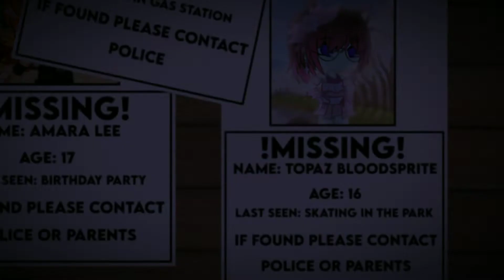Montero Meme || Unhinged Part 4 || Read Desc.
Information:
-This video shows brief moments from the previous parts
-The flashes resemble lack of control or severe stress
-This video is meant to introduce two new ocs to this story, one which was shown in a wip, the other has not been seen yet.

Apps Used:
-Gacha Club (characters + screenshots)
-Ibis Paint X (photo effects + front face edit)
-Cute Cut Pro (video editing)
-Capcut (video effects)

Ocs Used: (in order)
-Solar Bloodlily
-Trystan Calverez
-Mariah Lily
-Zoey Lemara
-Carter Castia
-Yui Hanako
-Kumari Yuri
-Jester (new to story)
-Amethyst Sanchez (new to story)
-Jinx
-Trystan Calverez (Possessed)

I'm finally getting back to making normal videos again. I have a lot planned, so let's just hope my motivation lasts longer than a week XDD

I am planning on making a Google doc for this story with brief information for any confused viewers.

I'll link it below once I'm done ;w;
Link: